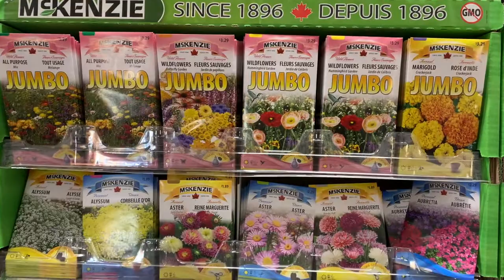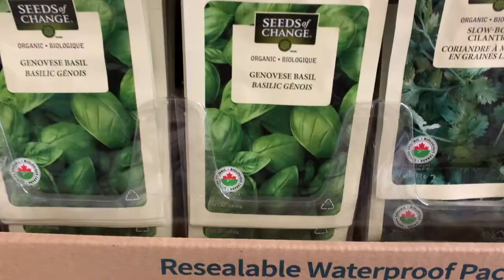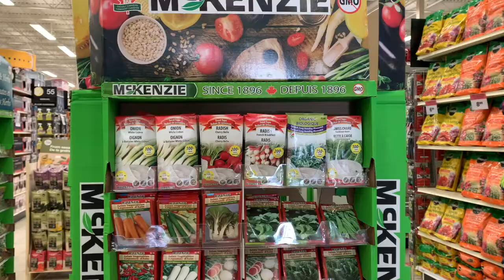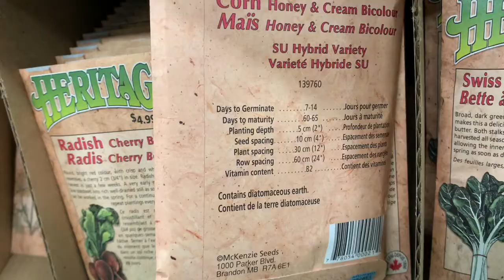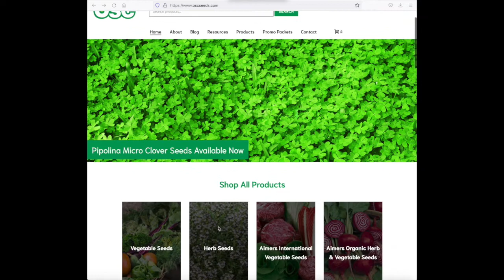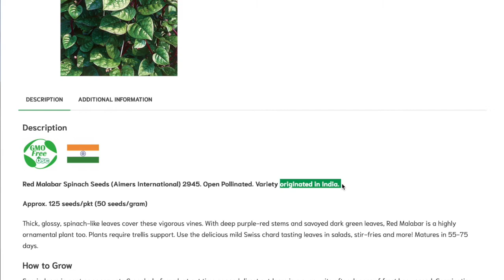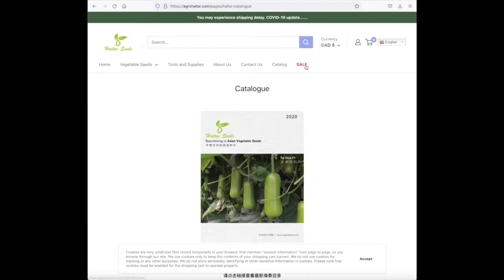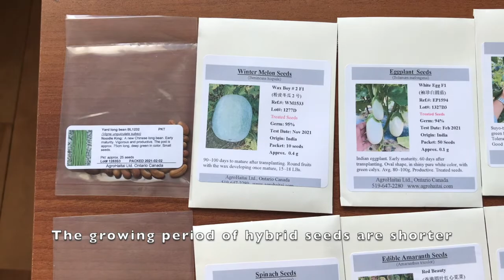那裡購買普通和稀有的蔬菜種子？如何挑選種子？家庭有機種植。那裡買近年流行的花園野花種子？加拿大生活。Where to buy seeds? Seeds shopping tips.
In this video, I will share where I get my usual and rare vegetable seeds for my backyard organic garden this year. Where to get wildflower seeds? Strongly suggest to watch Feb. 6 video- How to choose seeds for your garden scientifically? Seeds explained. before purchasing seeds. The below is the link.

The below are links of some of Canadian seed companies for your interest.

這期同大家分享那裡購買普通和稀有的蔬菜種子？那裡買近年流行的花園野花種子？如何挑選種子的几個小帖士。建議大家購買種子前，先觀看下面的連結視頻-怎樣科學地選種和留種？詳解傳家寶，雜交，有機，轉基因和經過處理的種子的特點和區別。

下面是几家加拿大種子公司的連結。